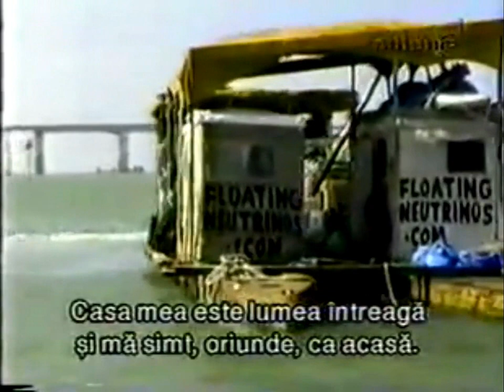Reclama Johnnie Walker Red Label [12] (decembrie 2002)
Reclama Johnnie Walker Red Label (decembrie 2002)